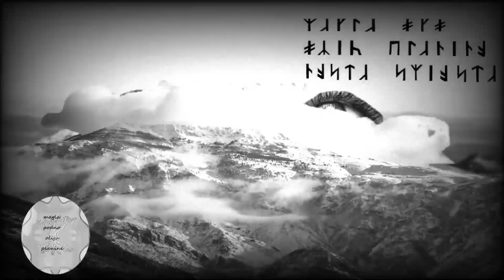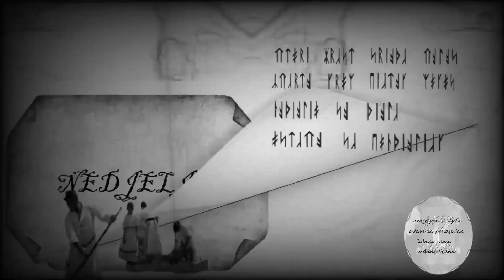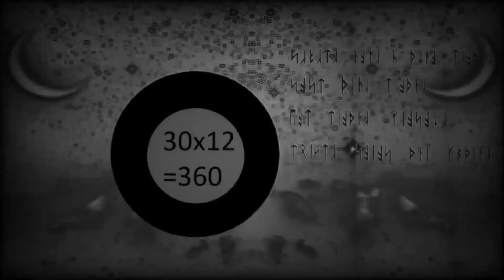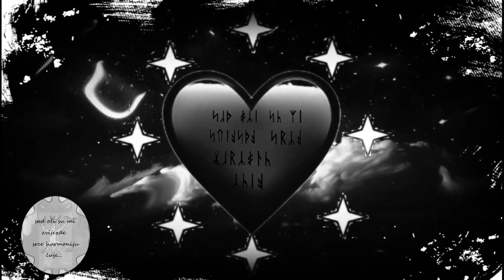PODCAST Tau Studio S1:E45 Udruga PETKA Perunika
Pretplatite se na naš kanal kako biste dobili obavijesti o nadolazećim sadržajima.

Tau Studio TV Čapljina posluje gotovo u potpunosti od donacija dobrih ljudi, stoga zahvaljujemo ukoliko podržavate naš rad na bilo koji način.

Želite li postati dio tima ili podijeliti svoj prijedlog ili kritiku kako bismo bili još bolji, molimo Vas da nam se javite na e-mail

Tau Studio TV Čapljina